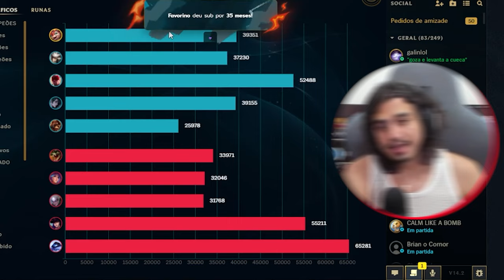APRESENTANDO O SMOLDER PARA O MOUNT